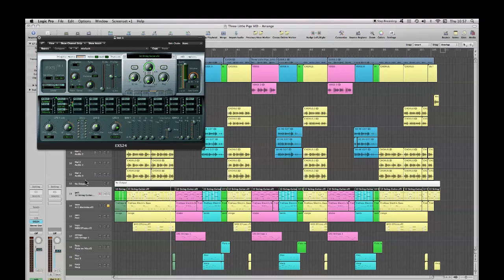MakingMy Podcasts in Logic 9. PART 2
Using the podcast THE THREE LITTLE PIGS I show how I used digital instruments to construct the backing.